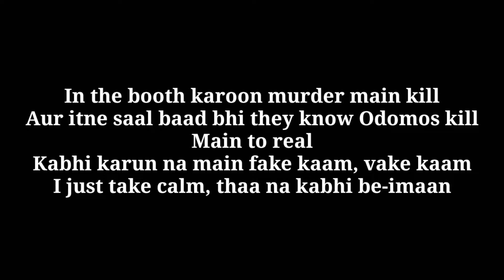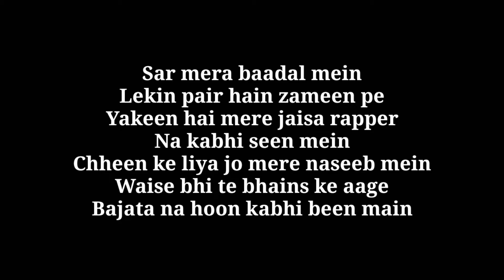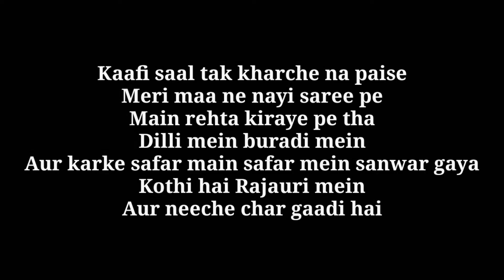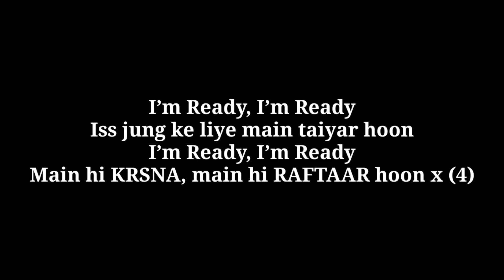I'm Ready - KR$NA X RAFTAAR [Lyrics]